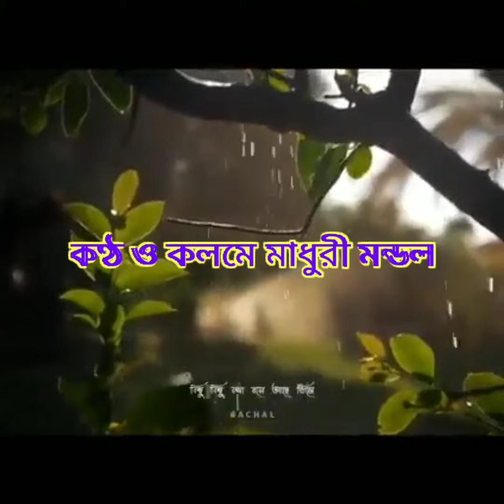আনমনা আমি যখন/ Romantic কবিতা/ তোমার ভালোবাসা / মন ছুঁয়ে যায়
কবিতা - আনমনা আমি যখন/ Romanticকবিতা/ তোমারভালোবাসা /